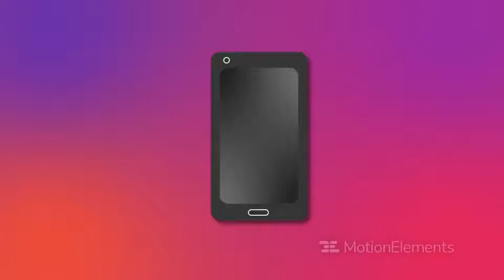Instagram story preview 3 | Magic AE Templates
Required Version:  CS6 and above
Required Plugins:  No
Expression Script:  Yes
Duration:  00:35
Resolution:  1920x1080
File Size:  20.1 MB
Text Placeholders: 12
Logo Placeholders: 1
Sound Effects: Not Included
Instagram Story is a clean looking and creatively animated After Effects template that you can use to create media for Instagram. It's so easy to use, simply edit the text, adjust the colors, drag and drop in your new media and hit render. A great way to show off your new products, portfolio, sports, fashion, traveling and vacation photos. Impress your audience with this bright and dynamically animated AE template. No plugins required.Images and audio are not included, simply add yours...